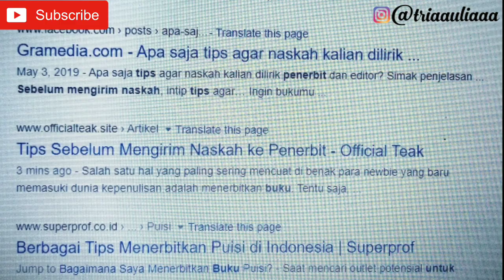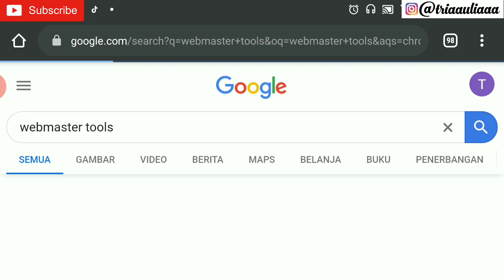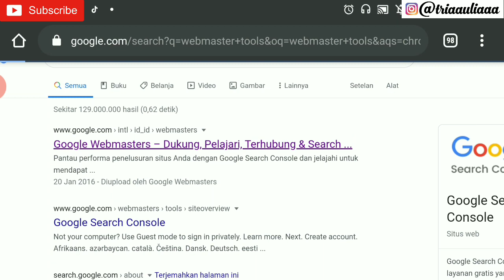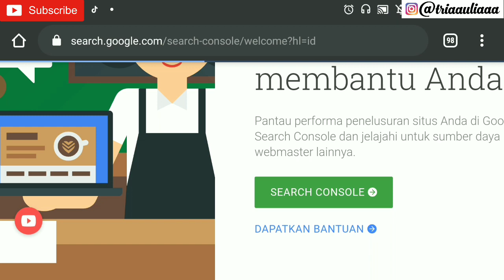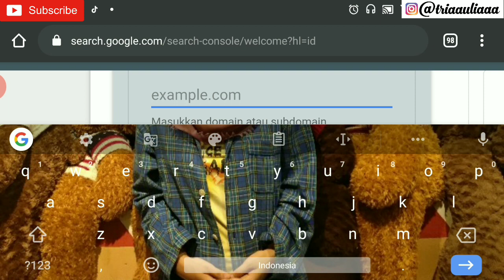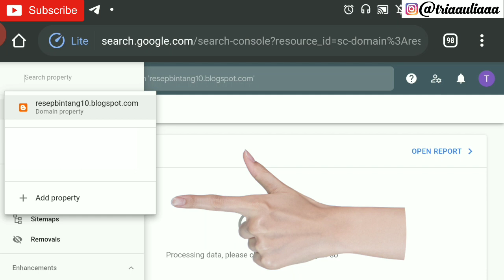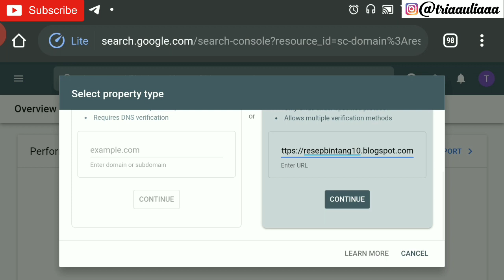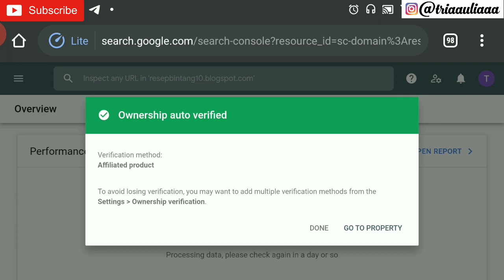Cara Agar Situs Web / Blog Muncul di Pencarian Google | Daftar Webmaster | 2020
Cara Agar Situs Web kita dapat terdeteksi di Pencarian Ggogle. Lakukan cara ini agar blog anda dapat ditemukan di Google. Mudah dan Simpel. Gratis!

Mendaftarkan blog ke Google Search Console akan membantu web anda muncul di halaman pencarian. Tak hanya itu, selain mendaftarkan blog ke Webmaster Tools/Google Search Console, anda juga harus submit setiap artikel agar lebih mempermudah Google memunculkannya di halaman pencarian. Lihat videonya di sini ⬇️